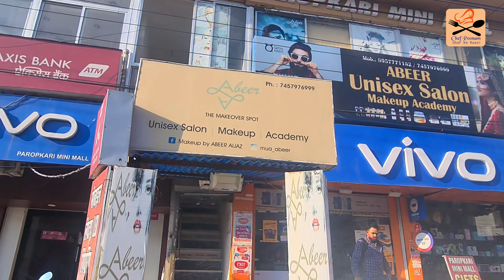My New Hair Cut Tel How it's look like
Very reasonable price parlour please visit once and tell me your experience with that parlour .

Address of Parlour in Indira Nagar Lucknow

1st Floor B 2003/a Amarpali market,Indira Nagar , Lucknow